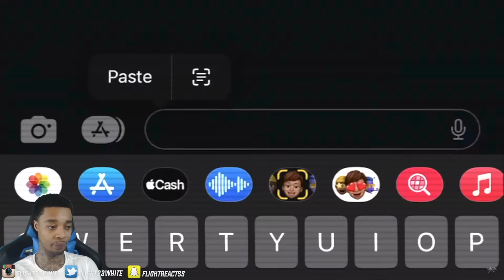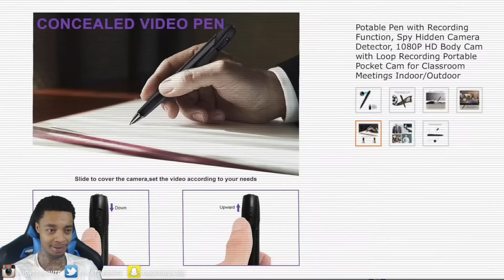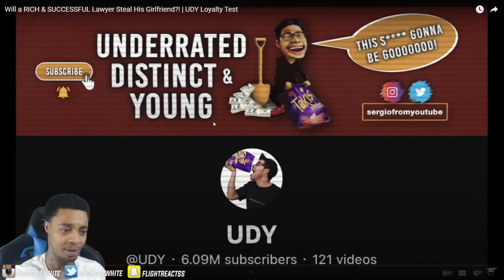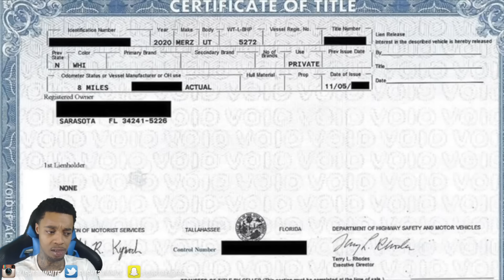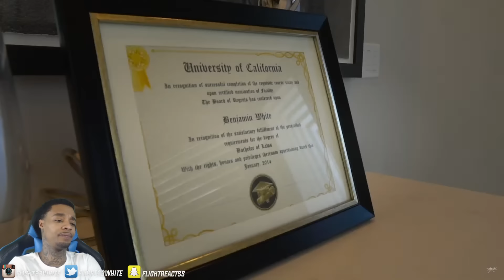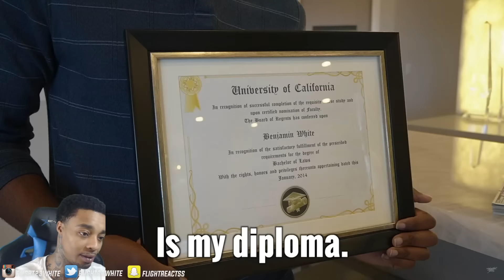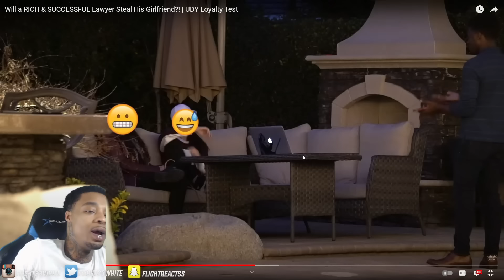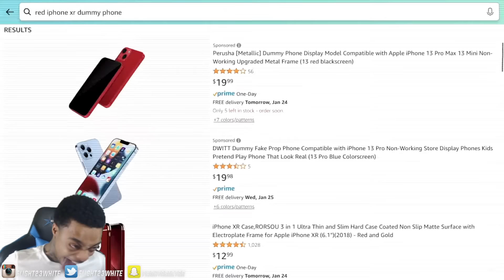Reacting To Will a RICH & SUCCESSFUL Lawyer Steal His Girlfriend?!